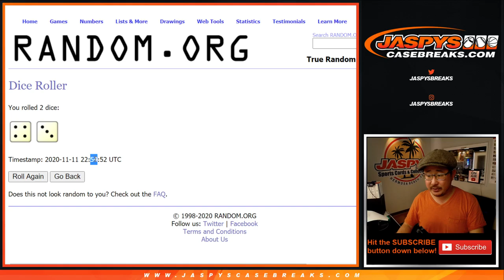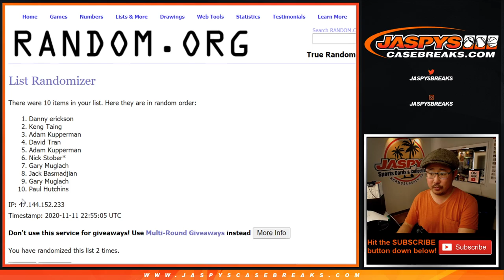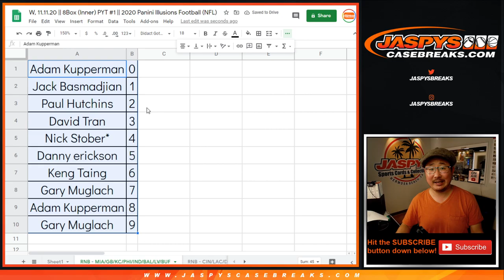RNB - MIA/GB/etc || W, 11.11.20 || PYT #1 || 2020 Panini Illusions Football (NFL)